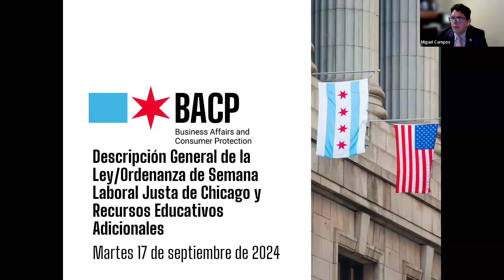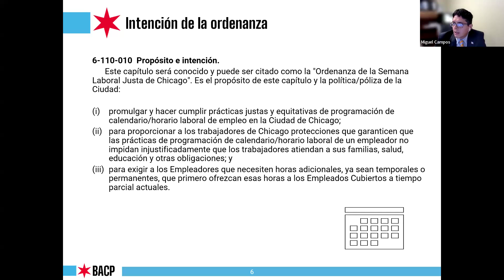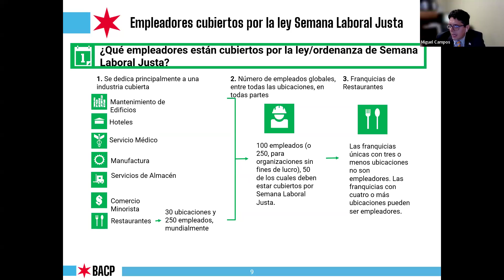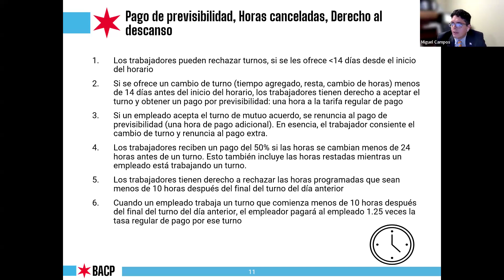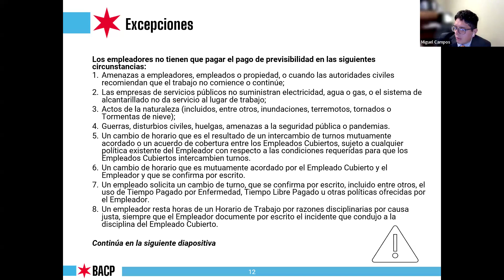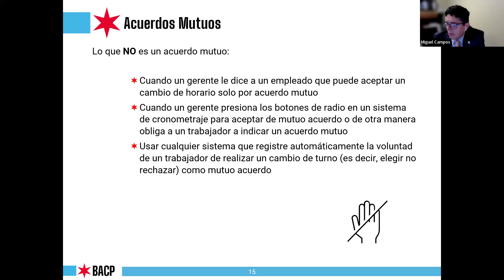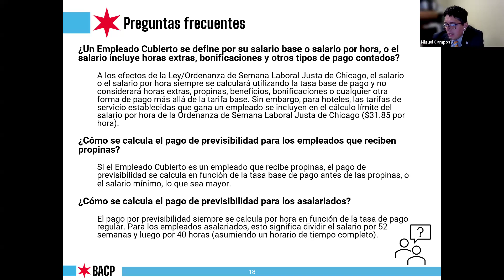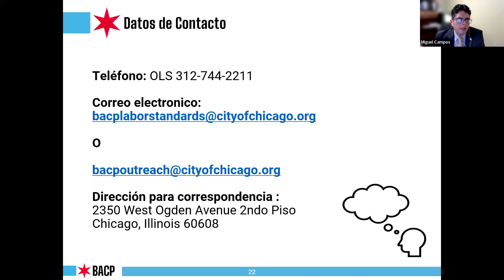Ordenanza de Chicago sobre la semana laboral justa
Presentado por Miguel Campos, director, Oficina de Normas Laborales
Se anima a empresarios y trabajadores a unirse a este seminario web para aprender más sobre la Ordenanza de la Semana Laboral Justa de Chicago, los temas incluirán las industrias cubiertas, las elegibilidades de los empleados, los acuerdos mutuos y el pago de previsibilidad. Además, habrá una sesión de preguntas y respuestas al final.